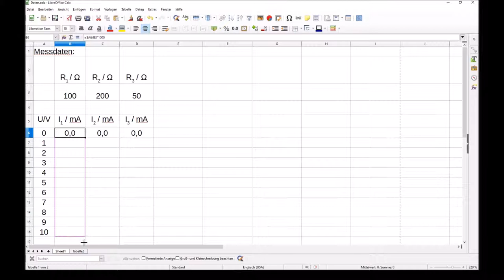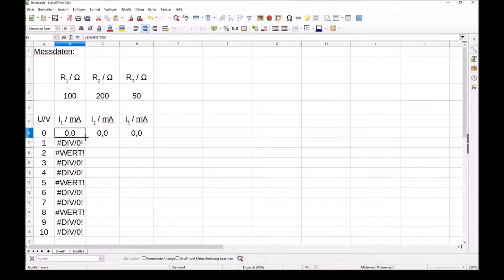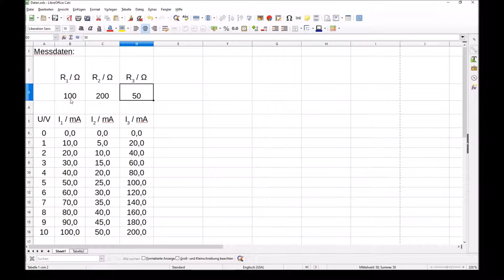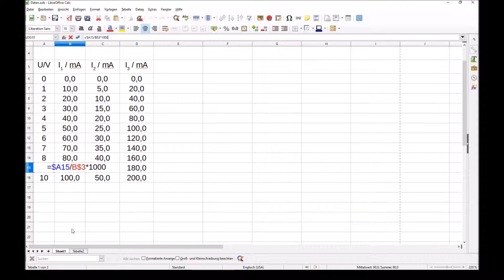Einfache Berechnungen in Calc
Erste Schritte in Calc:
- Berechnen von Strömen durch Widerstände
- fixieren von Zellen bei automatischen Berechnungen